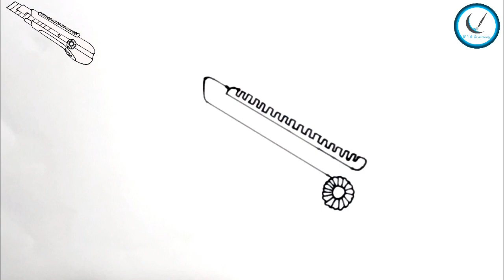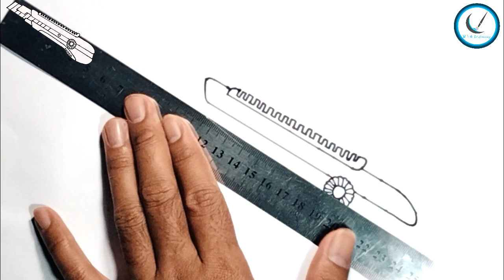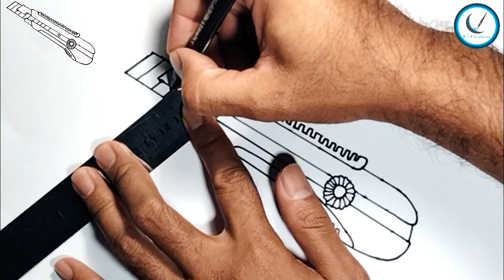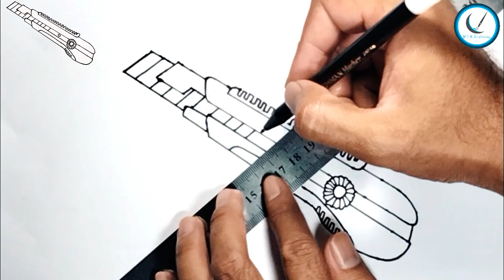How to Draw Cutting Knife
how to Draw Cutting Knife step By step